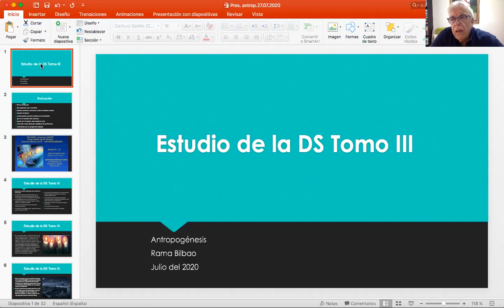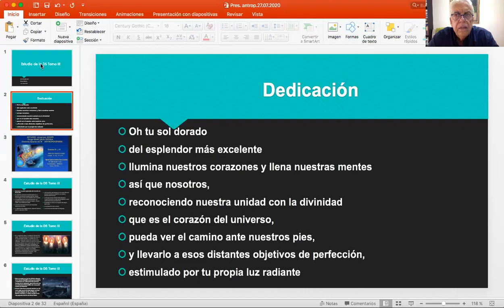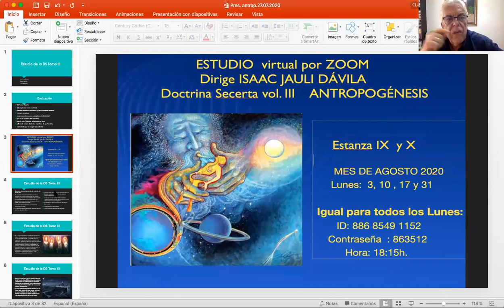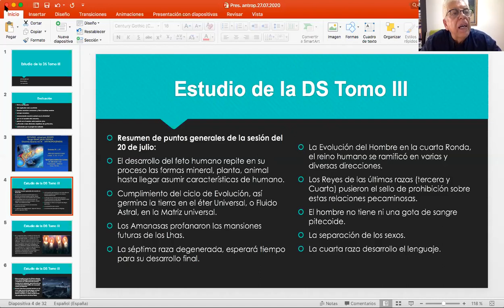2020_07_27 ANTROPOGÉNESIS